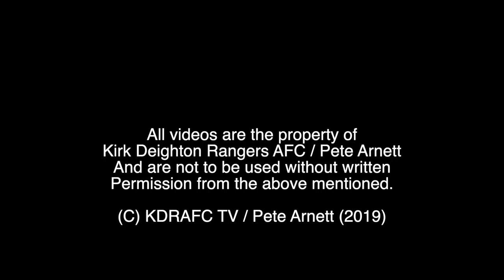James Woodward Goal v Overthorpe Sports Club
James Woodward made it 2-0 with a fine drive from outside the area.